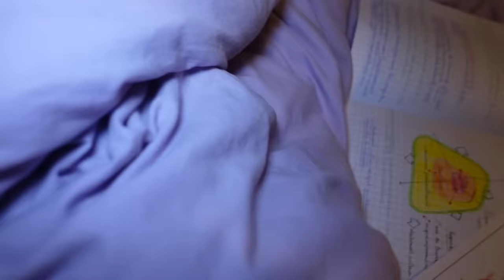MON FRÈRE DEVIENT INVISIBLE ! IL CACHE MON IPHONE ! - PINK LILY